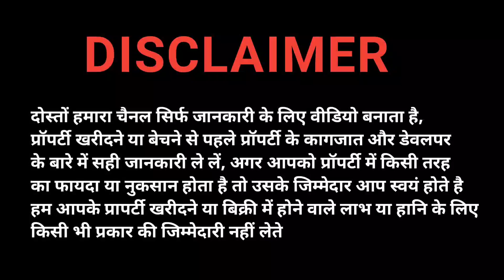वाराणसी रेलवे स्टेशन के पास जमीन लीजिये | Plot for Sale in Varanasi | Residential Plot for Sale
वाराणसी रेलवे स्टेशन के पास जमीन लीजिये | Plot for Sale in Varanasi | Residential Plot for Sale @ReviewVlogger

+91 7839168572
नोट - दोस्तों हमारा चैनल जानकारी के लिए वीडियो
बनाता है, प्रॉपर्टी खरीदने/बेचने से पहले प्रॉपर्टी के पेपर्स
और डेवेलपर के बारे में अच्छे से जानकारी प्राप्त कर लें,
आपके प्रॉपर्टी खरीद/बिक्री में होने वाले लाभ / हानि की
हमारी कोई जिम्मेदारी नहीं होगी ।
video is for general purposes only and should
not be considered as professional advice. This
video is only for sharing information about the
property
Please Check Everything Before Buying.

Your Quarries

plots in varanasi

plot for sale in varanasi

plots for sale in varanasi

land for sale in varanasi

residential plot in varanasi

plot for sale in varanasi railway station

plot Near railway station varanasi